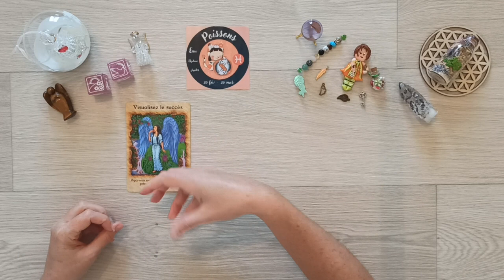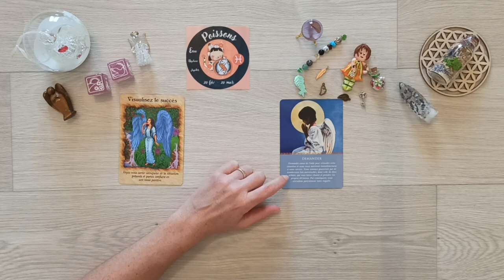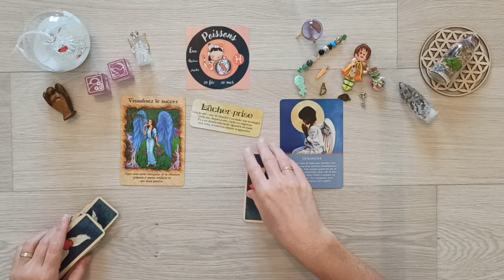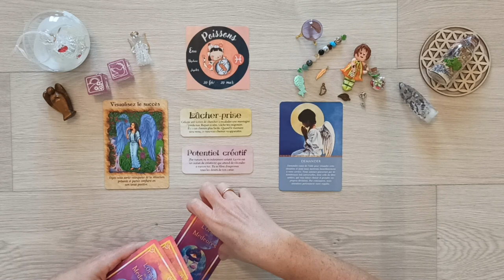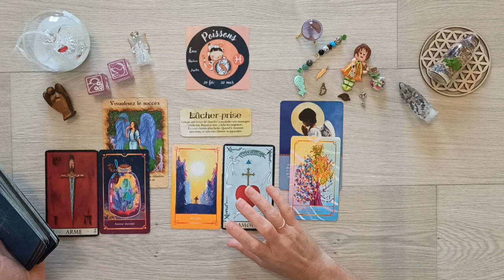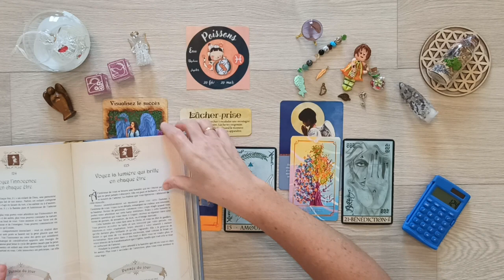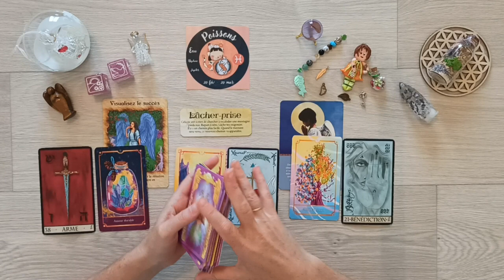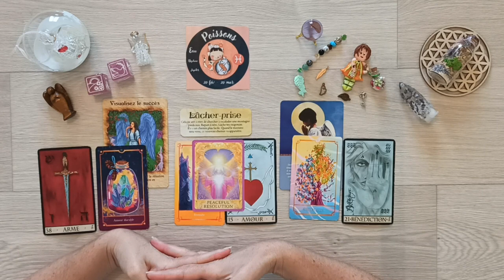♓ POISSONS - MESSAGE DE VOS ANGES * Voyez l'innocence en chaque être * INTEMPOREL * PAS DE HASARD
🌟 Bienvenue sur cette guidance intemporelle des messages de vos anges/ guides/ ancêtres pour le signe des Poissons en signe solaire, ascendant, lunaire et vénusien.

🌟 VOUS POUVEZ ME CONTACTER afin d'effectuer :

- vos guidances personnelles (question, domaine ou guidance complète)
- votre étude numérologique karmique tibétaine pour connaitre les secrets de votre incarnation
- soin Lahochi de libération et déblocage actuel dans votre étape de vie

🌟 Minutage de la vidéo :

00:00 Introduction
02:27 Le message de vos anges

🌟 Oracles utilisés :

- Guérir avec les anges
- L'oracle des anges
- L'oracle des anges (livre)
- Answers Book
- Réponses angéliques

🌟 Mantra : " Je suis l'enfant chéri de Dieu, aujourd'hui et à jamais. Je suis prêt à pardonner, tant à moi-même qu'aux autres, leurs actions passées, puisque je suis capable de voir l'innocence qui réside en moi et chaque être."

Ne laissez jamais votre pouvoir de décision et de création à personne d'autre que vous-même. Vous êtes cocréateur et cocréatrice de votre vie.